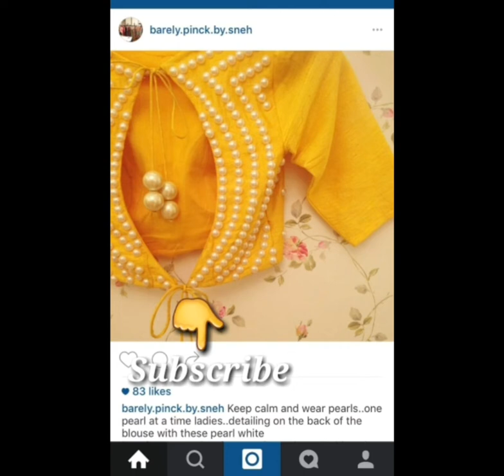New beautiful saree blouse designs 2019-2020 New Latest tassel blouse design for girls/Ladies/womens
Most beautiful blouse designs 2019 Latest blouse back neck designs for girls & Ladies & womens,new latest blouse designs,
,stylish blouse designs,back neck blouse designs,latest back neck blouse,. designs,beautiful sexy blouse designs for girls/ladies/womens,sexy back neck blouse designs,blouse design ideas,sexy blouse, design ideas,stylish latest blouse designs,2019 new blouse designs,2020 latest blouse designs,New Latest back neck designs for girls,,.
Back neck design ideas fot girls,
beautiful back neck designs for kurti
New back neck designs
latest back neck design images/photos
2019 Latest back neck designs for girls
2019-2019 latest neck designs for girls
beautiful neck designs ideas
stylish neck designs for girls
back neck designs
beautiful stylish back neck designs,
gorgeous neck designs
gorgeous back neck ideas,.
New Latest back neck designs for girls
Backneckdesign ideas fot girls
2019 Latest back neck designs for girls
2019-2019 latest neck designs for girls
blouse_back_neck_designs
blousebackneckdesigns
Sareeblousebackneck
back neck blouse
cotton blouse
silk blouse
saree 2019 New blouse
saree blouse for ladies